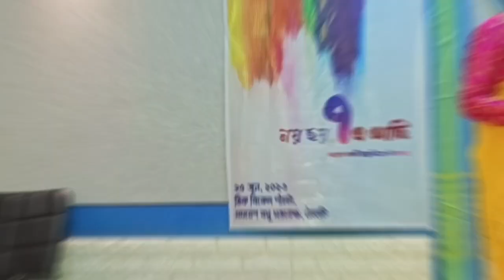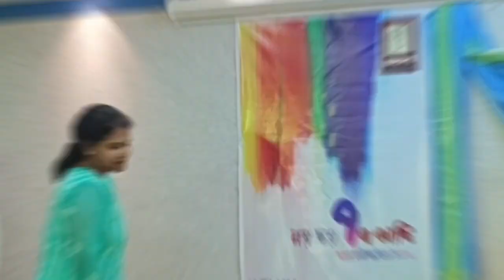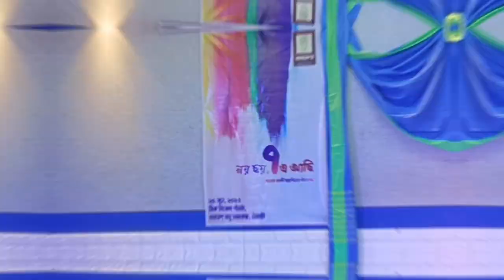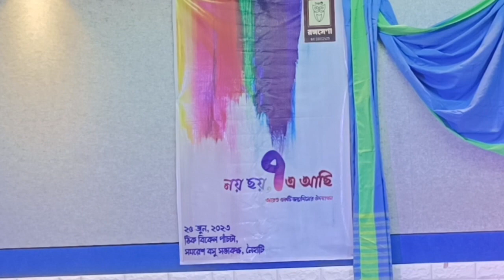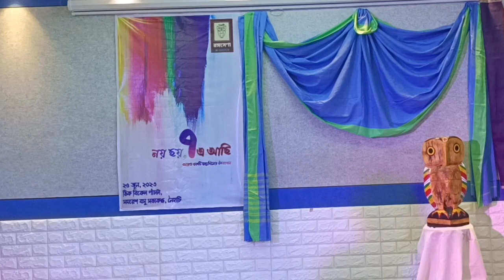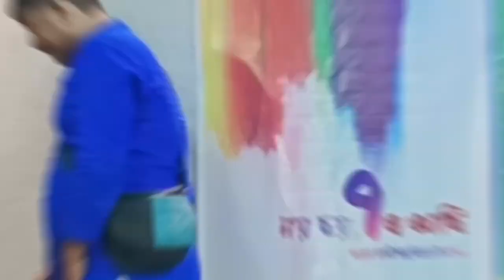Ranganato Samman 22-23 - রঙ্গনট সম্মান রঙ্গসেণার জন্মদিন Rangasena's 6th Year Completation Ceremony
6th Year Completation Ceremony noychhaysateachi, 2023
A Celebration of 6th Year Completation Ceremony organised by, Naihati Rangasena and Naihati
Ranganato Samman 2022-23
Presented by Naihati Rangasena
Participated by all members of Naihati Rangasena and Nanhasaa
Offline presented on 25 June, 2023 at Naihati Samaresh Basu Sabha Kakkha

রঙ্গসেণা সদস্যদের মধ্যে নতুন প্রাণ সঞ্চারে রঙ্গনট সম্মান ২০২২-২৩
Annual Award Ceremony organised by

👉 The Most Popular Production Coordinator : Shree Anup Mandal for rasamalai
👉 The Most Popular Property Manager : Kumari Riya Debnath for uttarayan
👉 The Most Popular Set Designer : Shree Debapriya Bhowmik for uttarayan
👉 The Most Popular Music Operator : Shree Dibyendu Bhadra for biday_abhishap
👉 The Most Popular Debut Actor (In Female Role) : Kumari Riya Paik as Yamuna in yamunaboti
👉 The Most Popular Debut Actor (In Male Role) : Shree Ronak Khan as Young Arjuna in uttarayan
👉 The Most Popular Actor in Male Role : Shree Samir Ghosh as Old Arjuna in uttarayan
👉 The Most Popular Child Artist : Shree Sangram for bhimbadh
👉 The Most Popular Music Designer : Kumari Mrittika Malakar for rasamalai
👉 The Most Popular Light Designer : Shree Manas Bhattacharya for rasamalai
👉 The Best Production (In Jury's Choice)
👉 The Most Popular Director : Shree Deep Bhowmik for yamunaboti
👉 The Most Popular Supporting Actor : Shree Dhrupad Ghosh as Maa in yamunaboti
👉 The Most Popular Actor in Negative Role : Smt. Kakali Bhowmik as Shasjuri in yamunaboti
👉The Most Popular Actor in Character Role : Smt. Swapna Sen Bhattacharya as Thakuma in yamunaboti
👉 The Most Popular Actor in Comic Role : Shree Dibyendu Bhadra as Maa in Yamunaboti

They were being facilitated  by Shree Suniti Malakar, Shree Debashis Sarkar, Shree Debabrata Ghosh, Smt Kakali Bhowmik and Shree Amit Kumar Gupta

25th June, 2023
Samaresh Basu Sabha Kakkha, Naihati
PC :

Officeal Instagram : @naihatirangasena

Officeal Instagram : @nanhasaa

Other performances are coming soon